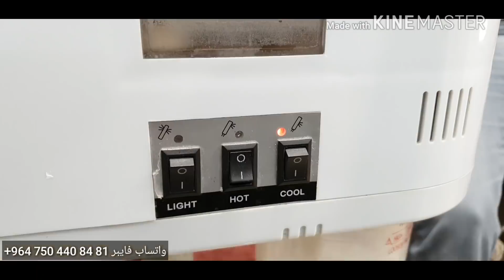مساج بخار الوجه مع كريمات شرح خطوه خطوه